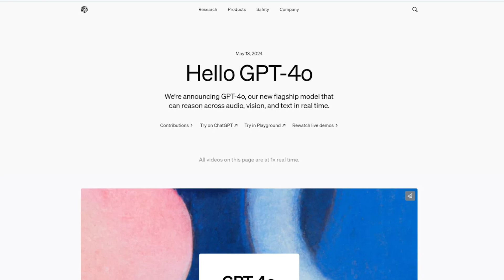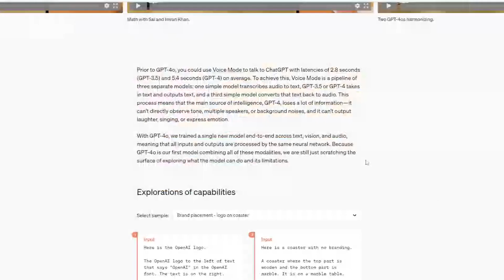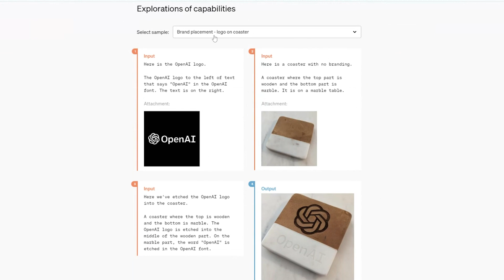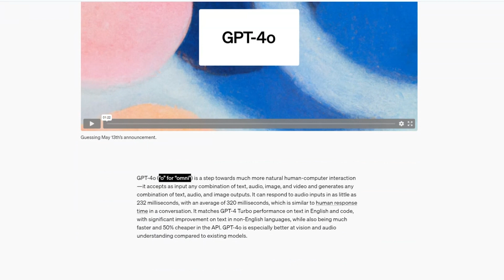OpenAI Release GPT-4o - But That's Not Scarlett Johansson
Faster, Free to use, and much improved, now with more (not) Scar Jo voice.